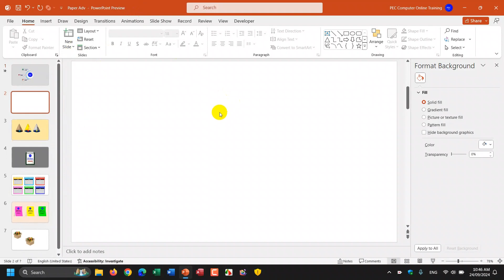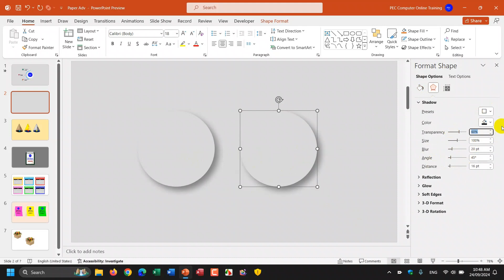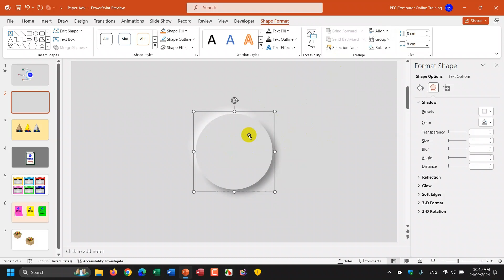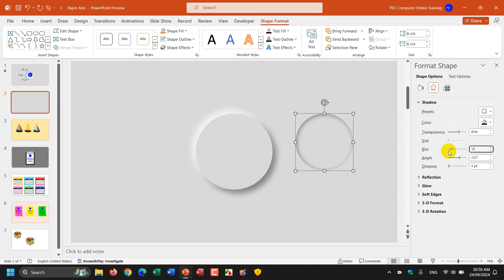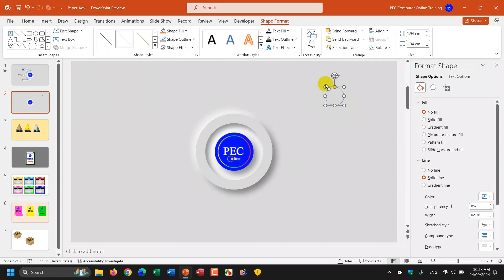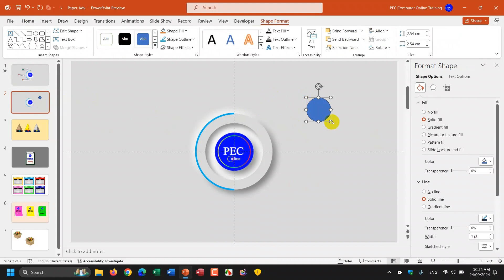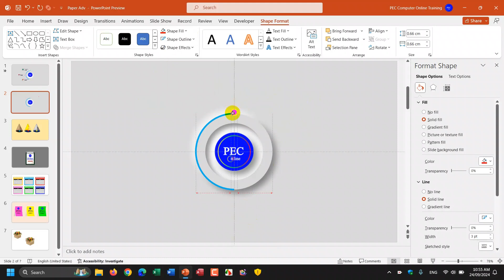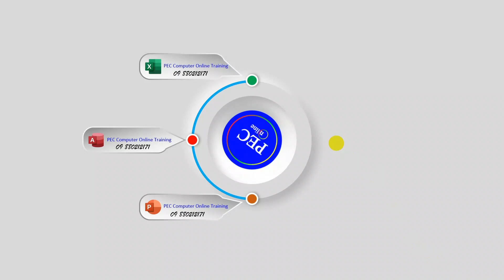Create a Rotation Circle Design in PowerPoint presentation